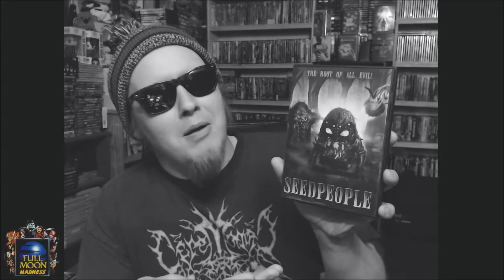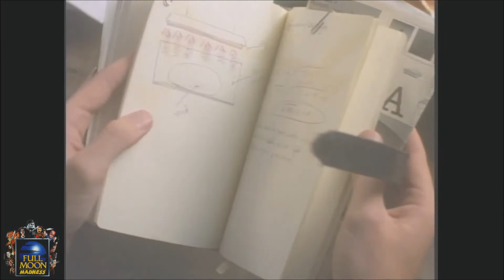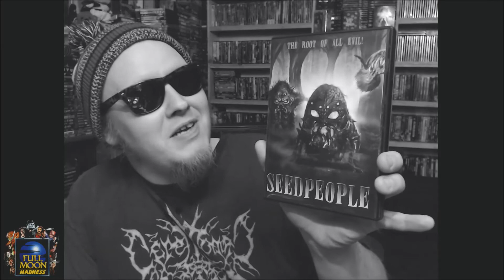Full Moon Madness: Episode #6 ~ Seedpeople (1992)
[VOLUME WARNING] Low budget pod people creature feature action!